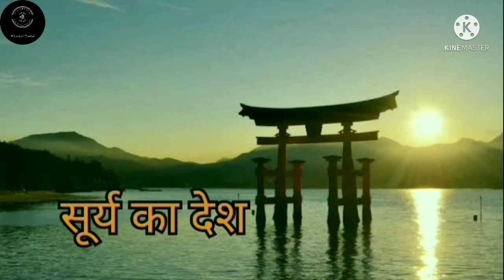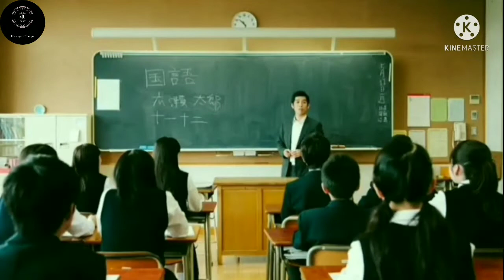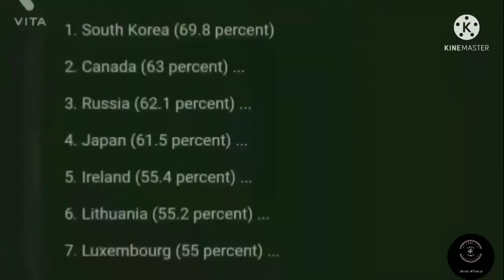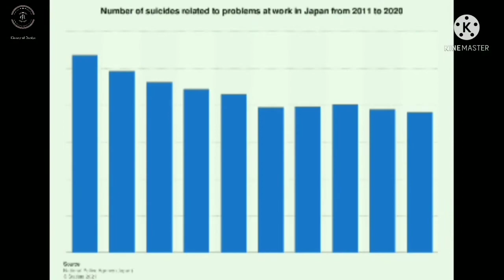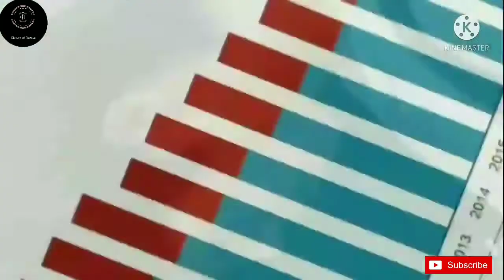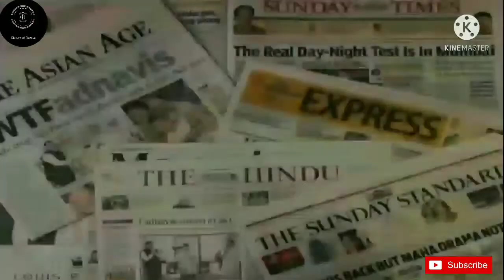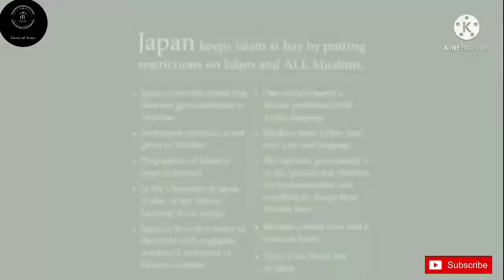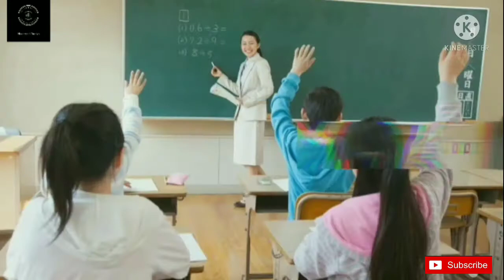Amazing Facts About Japan जो आप नहीं जानते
(यह video Japan के Facts के ऊपर बनी है.इस video में मैने Japan के culture,economy, education and education system,safety policies,Born rate के बारे में बताई है.इन सब के इलावा भी और भी बहत सारी जानकारियां है जापान के बारे में.I hope आपको यह अच्छा लगे)

Historicale figures